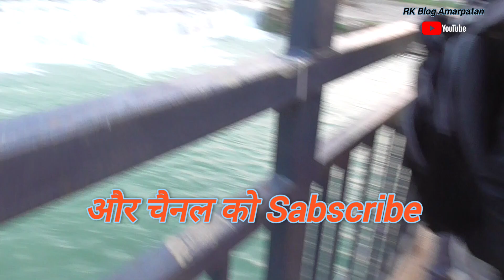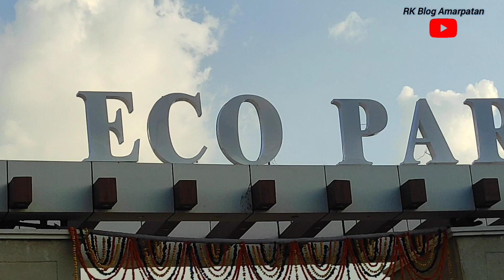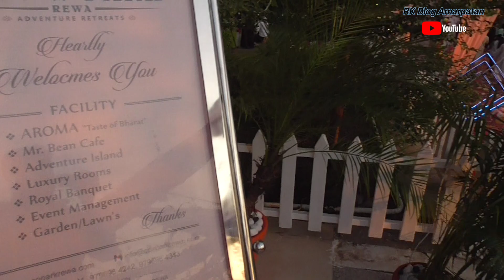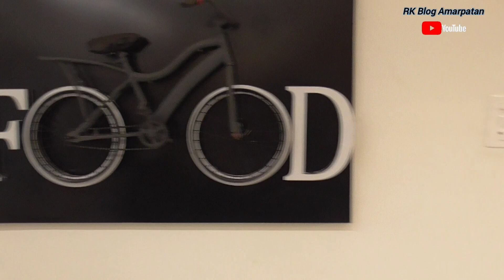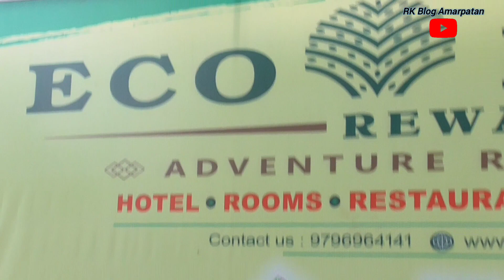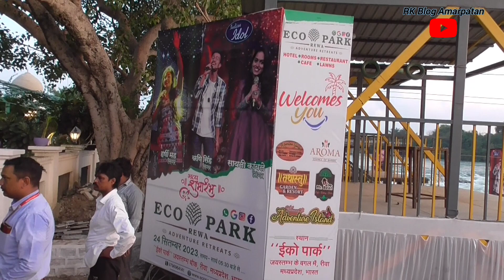Eco park Rewa ।। रीवा का अदभुत पार्क,और संगीत का बेहतरीन कार्यक्रम । indian idol । RK Blog Amarpatan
indian idol
new song
RK blog Amarpatan
rk blog
rk blog Amarpatan
eco park Rewa
eco park
eco park ka udghaatan
rajendra shukla
राजेंद्र शुक्ला
rewa park
samdadiya market
samdadiya market rewa
Thanks for waching RK Blog Amarpatan🙏